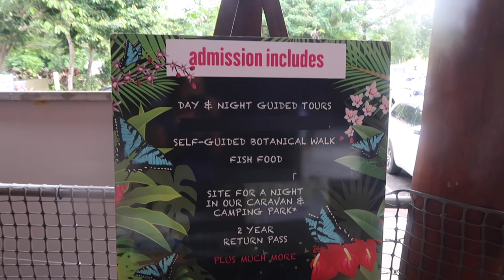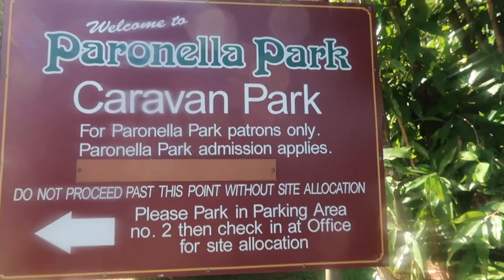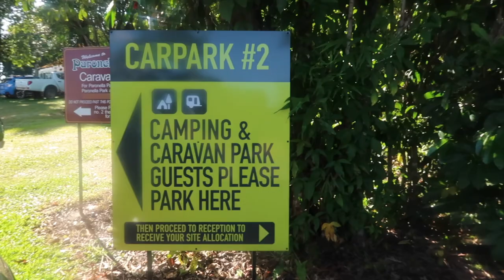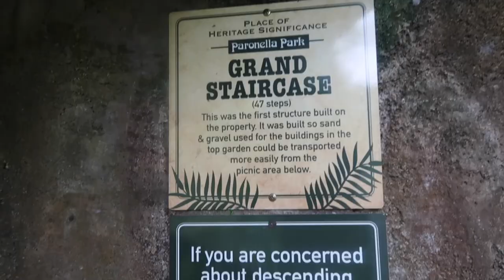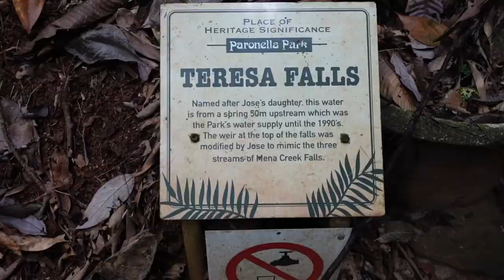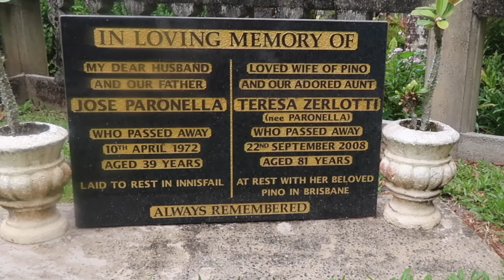Exploring PARONELLA PARK | Travelling Queensland | Aussie Filipina Simple Living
Aussie Filipina Simple Living is back with a very exciting video, Exploring Paronella Park. As we continue our travel to North Queensland, Paronella Park is one of the places not to be missed. We're glad we visited the place as it was so enjoyable to explore the hard works of Jose, who built his castle with his own hands. There are many exciting places to explore here, make sure you watch the whole video to find out more.